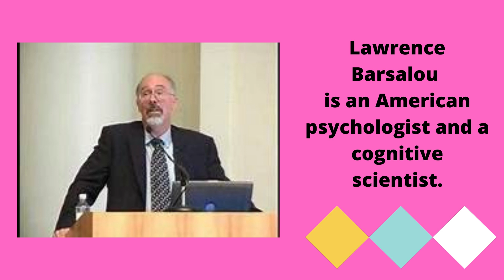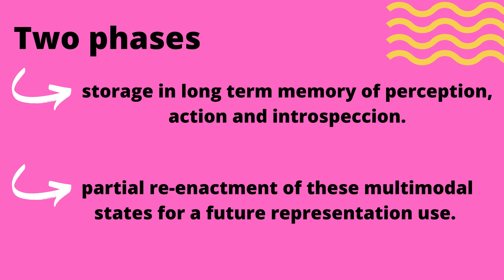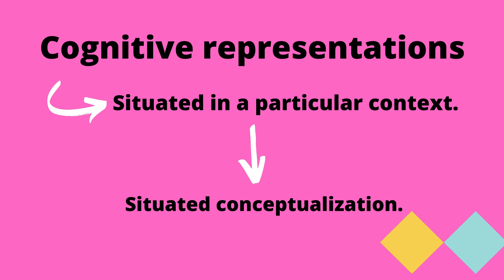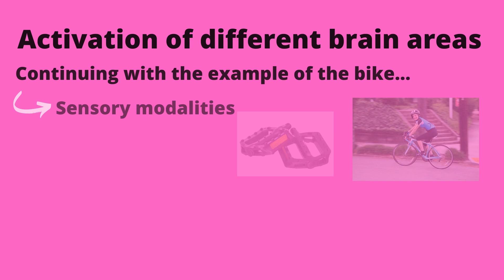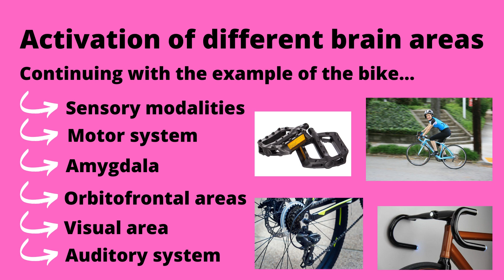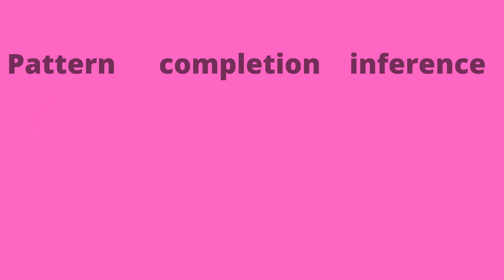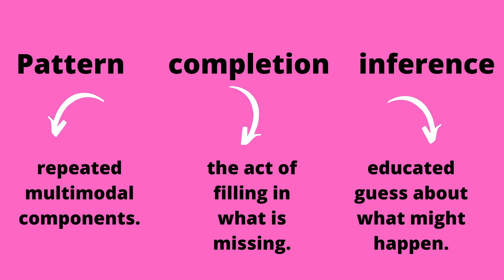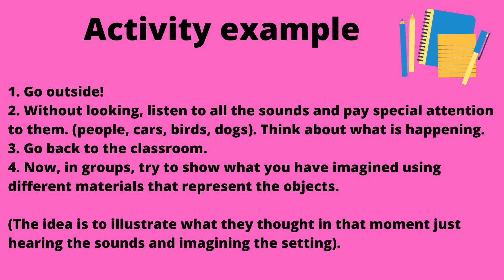"Simulation, situated conceptualization, and prediction"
In his interesting article ‘‘Simulation, Situated Conceptualization and Prediction’’, Lawrence W. Barsalou (2009) successfully describes the process of simulation, which is a computational mechanism taking place in the brain. When thinking about an object or event, a situated conceptualization occurs. That is to say when imagining a concept, it is mostly situated in a particular context. This situated conceptualization is the result of different combined categories that contain simulators which activate certain areas of the brain. Thus, when occurring in a familiar context, situated conceptualization activates and this allows predictions.

Sources:
-Barsalou, L. (2009). Simulation, situated conceptualization, and prediction. Phil. Trans. R. Soc. B, 364, 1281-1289.
-Barsalou, L. W. (2016) Situated conceptualization offers a theoretical account of social priming. Current Opinion in Psychology, 12, pp. 6-11.
-Neuroscience News. (2018). How the Brain Makes Predictions.

Students: Necol Rocio, Valverde María.